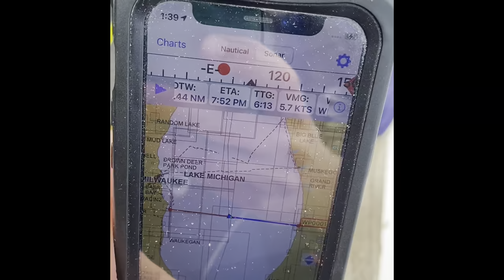1. Goodbye Couch, Hello Boat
1. We move into our 26ft sailboat and start our journey to the east coast of the USA from Racine, WI on Lake Michigan.